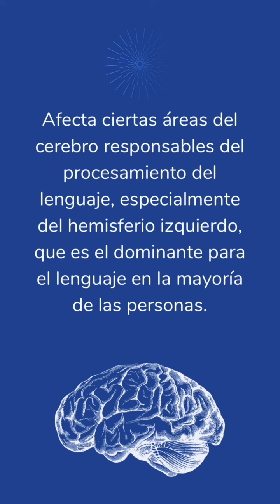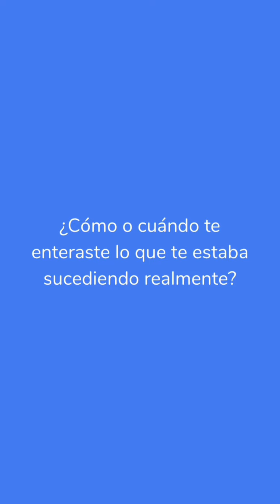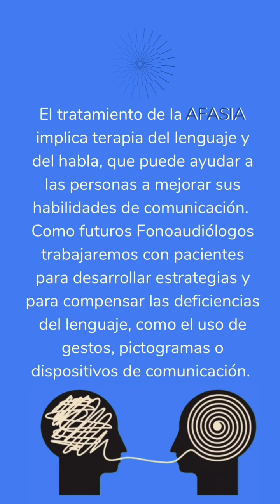28 de junio- Día Mundial de la Afasia - UCSF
A través de este video, estudiantes de 5to año de la Licenciatura en Fonoaudiología de la UCSF, en el marco de la cátedra Alteraciones del Lenguaje en Adultos a cargo de la docente Lic. Verónica Gómez, cuentan toda la información sobre este trastorno del lenguaje.

Universidad Católica de Santa Fe.

Tu pasión. Tu proyecto. Tu vocación.
Nuestro compromiso.